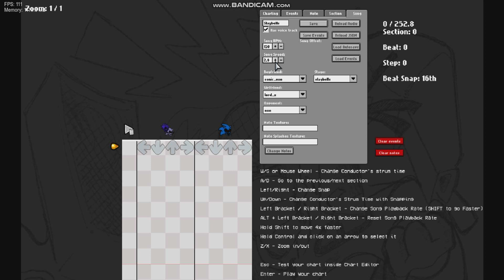[Slaybells - Fanmade Charted] FNF: V.s. Sonic.EXE Mod | [9 Misses, Perfect Combo] | [MV] | Baby Suki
(PLEASE READ MY NOTICEABLE JUST TO SEE WHAT'S IMPORTANT IN MY VIDEO)
[Noticeable: So As you can see My Note color are White. That Because I forgot to read the Requirements of a Psych Engine Version. and I ended up using the Psych Engine v0.6.3.]
(I really don't have any ideas how on earth does this mod works with on 0.6.3??)

[Slaybells - Fanmade Charted - Friday Night Funkin': V.s. Sonic.EXE Mod]
Yuck, I don't feel this, The Faker and Sonic.EXE are very scary but then again I Immediately thought to play this mod trying to charted You know?

Credits
Uploader
SoniverseU
Charter
Composers of Slaybells
Adam McHummus
Composer
Saster
Composer

(Recommended Psych Engine v0.5.1)

⚝ My Introduction ⚝
‧₊˚❀༉‧₊˚. Hi, I'm Sukima Online Official. and Welcome To My Channel, and You Can Call Me "Sukima" In this channel, I love to post Roblox, FNF, Minecraft, Meme, CapCut Edits MV and More. and I also a world kind and polite YouTuber, You will ever seen. and My Channel Is an Entertaining and All Of My Video, I created for fun and also Please Don't hate onto me. and Also please Subscribe To My Other Channel, That I have linked In my Home Profile and I wanted to thank you all for watching all of my video and thank you for commenting in my video, and I'm appreciative to you all, and Please help me reaching to 6.5 Million Subscribers by the end of 2024. and Thank you. and I hope you all wanted to love me. but If no, then It's okay but if yes, then I'll give u a Hug!! 🤗🥺‧₊˚❀༉‧₊˚.

Friday Night Funkin' (also known as Friday Night Funkin': The Full Ass Game) is an upcoming rhythm video game developed by Funkin' Crew Inc. and released on Newgrounds in 2020.[4] The game is developed by a small group called The Funkin' Crew Inc., which consists primarily of Cameron "ninjamuffin99" Taylor, David "PhantomArcade" Brown, Isaac "Kawai Sprite" Garcia, and evilsk8r. The game is also open-source.[a] It shares some gameplay features with Dance Dance Revolution, PaRappa the Rapper, and the "Dance Contest" minigame from Club Penguin, and borrows aesthetic influences from Flash games.[5] The game has been credited with driving users back to Newgrounds, a site that rose in popularity in the early 2000s.[6][7][8]

The game was initially created for the Ludum Dare 47 game jam on October 5, 2020.[11] An expanded demo was released on November 1, 2020, with updates continually released in the following months. A full version of the game backed by Kickstarter, titled Friday Night Funkin': The Full Ass Game, is in development.[12]